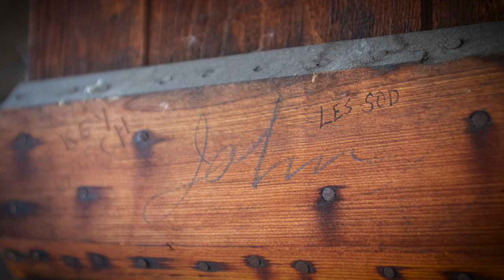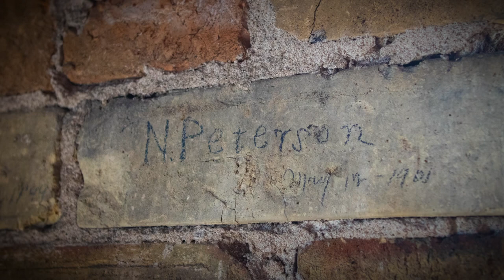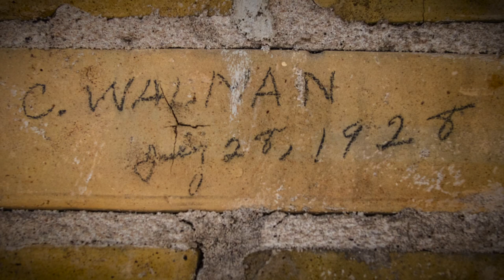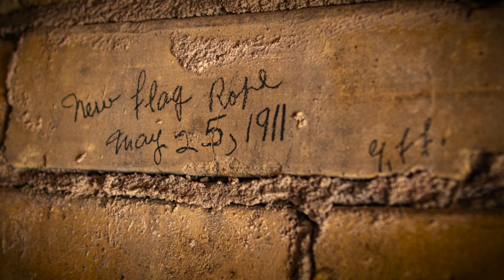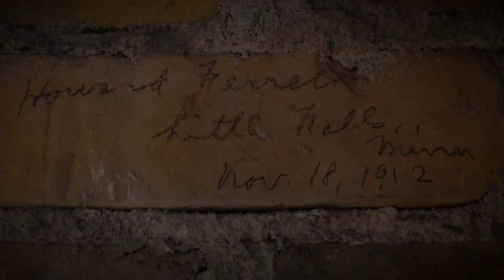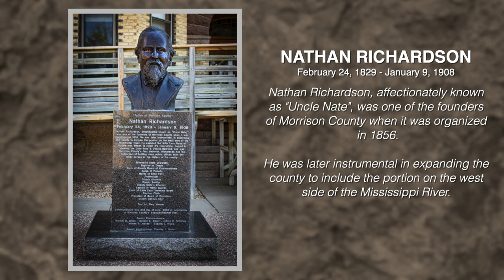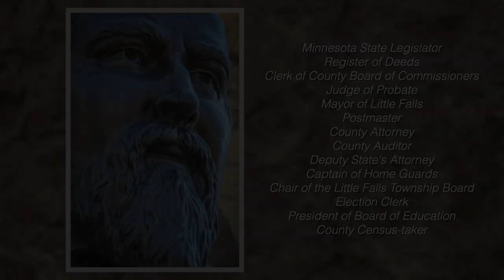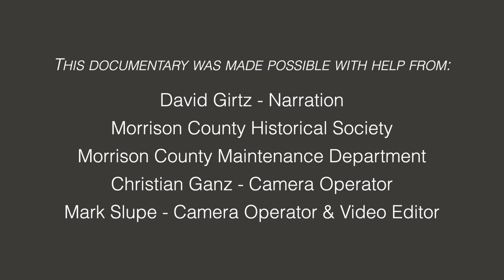A Walk Up The Courthouse Clock Tower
The Morrison County (MN) Courthouse was built in 1891 but it was 25 years later when the clock and bells were installed..
This is a look at the tower from the inside.